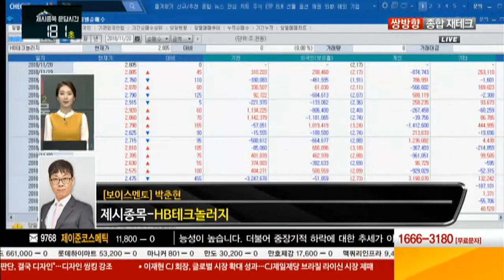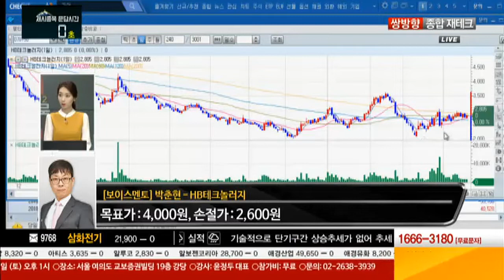[수익산맥1부] 삼성 폴더블폰 관련 종목, 수혜 기대감에 강세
수익산맥 1부 [보이스 오브 스탁 : 님의 침묵]

강력한 재료주 가운데 주목할 종목!
삼성전자 '폴더블폰' 조기 출시에 대한 기대감에
관련 상장사 중 하나인 HB테크놀러지의 상승세가
예상되고 있다.
OLED 공정 검사장비 제조업체인 HB테크놀러지는
전 세계 5개 회사 중 하나로 매출이 기대되는 기업!

*본 영상에서 제공하는 정보는 투자판단에 대한 조언일 뿐, 해당 종목의 가치의 상승과 하락을 보장하지는 않습니다.
(카카오톡에서 '수익산맥' 검색 -친구맺기 클릭)